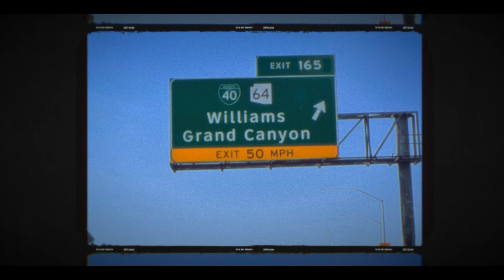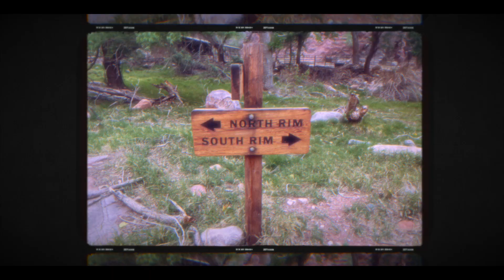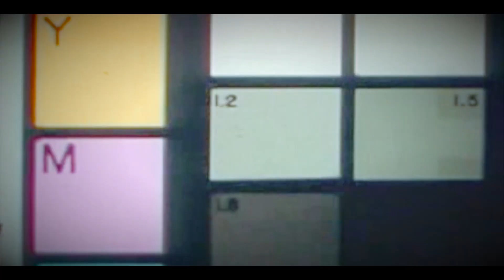Rim 2 Rim 2 Rim | Running the Grand Canyon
One epic day out in the Grand Canyon: April 29th 2022. We descended South Kaibab at 4:30am, got to North Kaibab at 11:15am, and were back at Bright Angel just before 8:00pm. Memories and friendships that will last a lifetime!